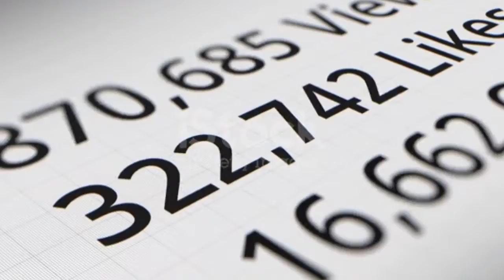New Channel Grow Kaise kare 2022 || How to Grow New Youtube Channel